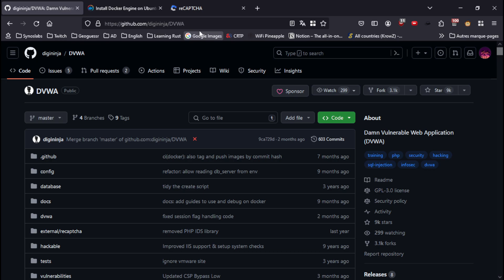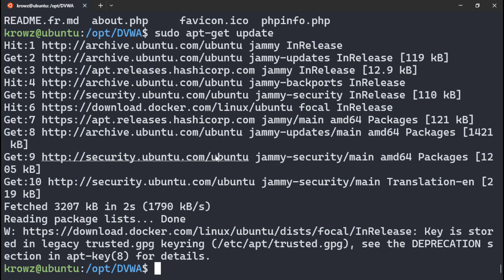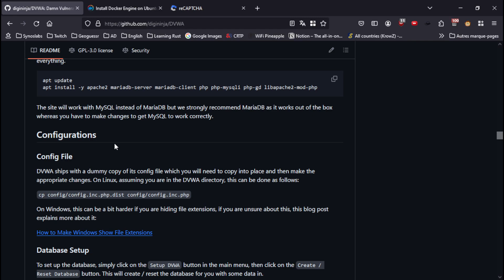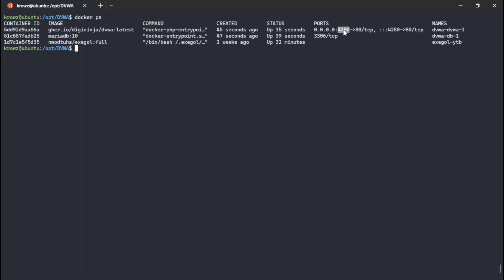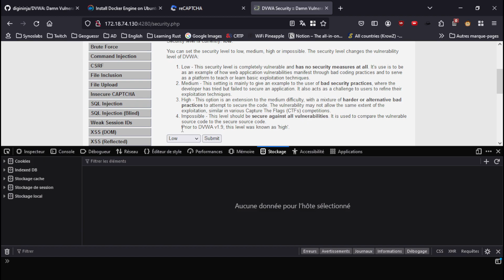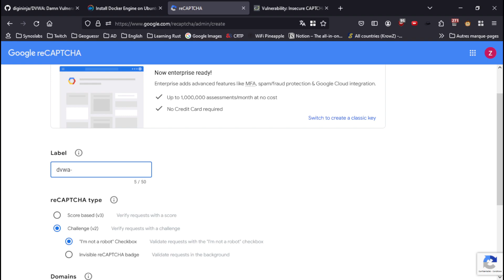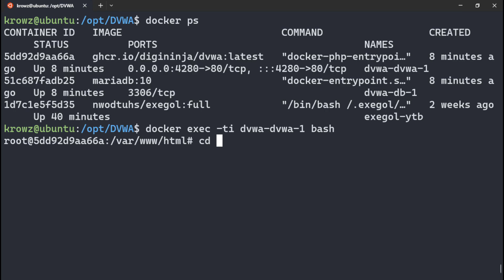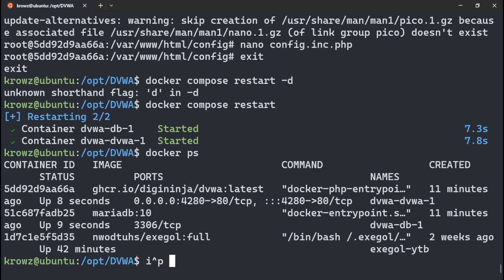Comment installer facilement DVWA (Docker) ?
On voit ensemble comment installer DVWA (Damn Vulnerable Web Application) sur WSL qui utilise Ubuntu et Docker.